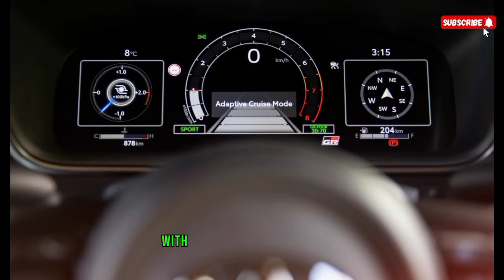Toyota Yaris GR 2024 First Look🔥Review! Exterior & Interior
Introducing the 2024 Toyota Yaris GR: a fusion of power and agility! This compact powerhouse boasts a sleek exterior design that exudes sportiness and aerodynamic efficiency, while the interior offers a perfect blend of comfort and cutting-edge technology. From its aggressive front grille to its dynamic rear spoiler, every detail screams performance. Step inside to experience a cockpit designed for the driving enthusiast, with premium materials and intuitive controls at your fingertips. Get ready to ignite your passion for driving with the Toyota Yaris GR 2024!

NEW Aston Martin Vantage (2025) Best Car Revealed🔥